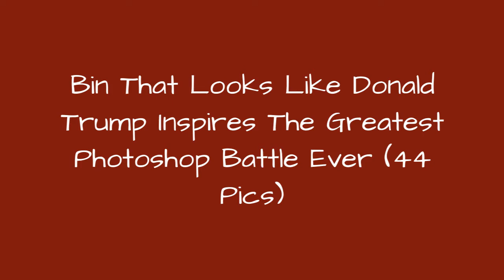Bin That Looks Like Donald Trump Inspires The Greatest Photoshop Battle Ever (44 Pics) 😂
When Twitter user Thomas Regembal took this picture in Paris, he thought he'd snapped a photograph of Donald Trump. It later turned out to be a trash can, although the similarities are pretty striking. The image was recently tweeted by The Poke, a British comedy website, who invited people to "do your wonderful stuff with it" using the hashtag TheAdventuresOfDonaldTheBin. And rather unsurprisingly, it didn't take the internet long to respond. See for yourself in list of hilarious Photoshops below. Think you can do better?
0:00 - Intro
0:00:12 - Donald The Bin
0:00:21 - \"The Womens' March Was Pathetic. I Was There, No One Turned Up!\"
0:00:30 - Trump Wants You
0:00:39 - Binning Womens Right To Choice
0:00:48 - Spouting Garbage To A Room Of White, Middle Aged Men
0:00:57 - The Adventures Of Donald The Bin... In Which Donald Attempts To Exchange A Self-Portrait For A Bag Of Monster Munch, To No Avail
0:01:06 - Every Night In My Dream !
0:01:15 - The Adventures Of Donald The Bin
0:01:24 - Pussy Riot Hire Shock New Member
0:01:33 - The Adventures Of Donald The Bin
0:01:42 - Trump's Wallpaper
0:01:51 - Donald Being Carried To His Inauguration By The First Lady And The First Lady Elect
0:02:00 - Bin Laden?
0:02:09 - A New Deal Is Done!
0:02:18 - There Are Four Kinds Of People In The World, Ms. Harper. Those Who Build Walls. Those Who Protect Walls. Those Who Breach Walls. And Those Who Tear Down Walls.
0:02:27 - Waiting For A Southern Train At London Bridge
0:02:36 - Another Brighton To Seaford Train Cancelled
0:02:45 - I'm The King Of The World!
0:02:54 - Our Mps Couldn't Make The Southern Rail Debate On Friday, At Least We Can Count On Donald The Bin
0:03:03 - Bin Of The Year
0:03:12 - Swearing In Of The Rubbish